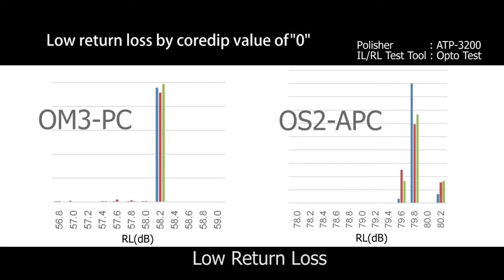Introduction of polishing machine ATP-3200 and polishing film ADS-MPO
This one-minute short movie introduces NTT-AT's very unique optical connector polishing machine ATP-3200 and ADS-MPO film. ATP-3200 is the newest polishing machine and can polish 96 pcs for LC and 48 pcs for MT at one batch. ADS-MPO film is an epoch-making film that eliminates the core dip of MMF.